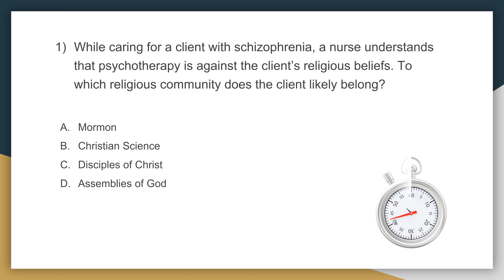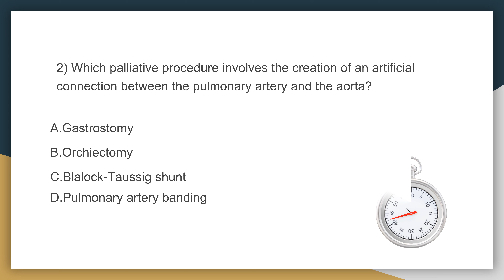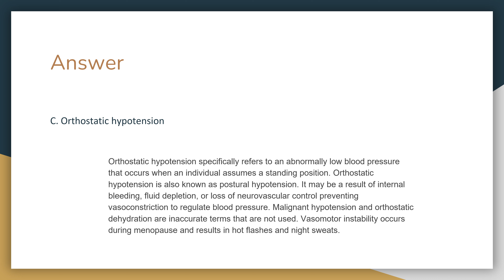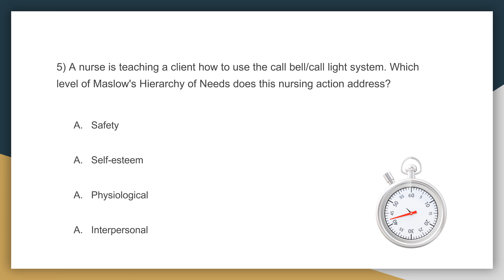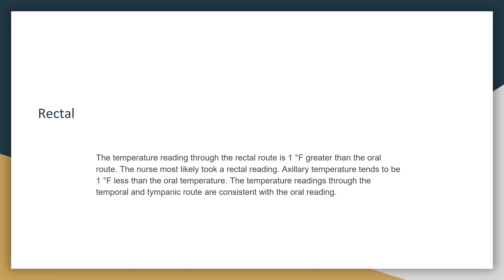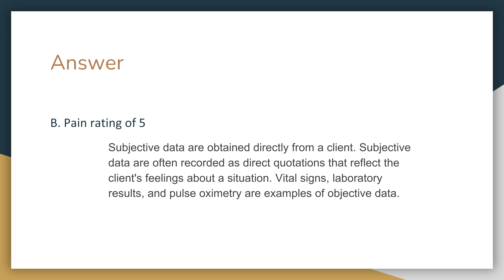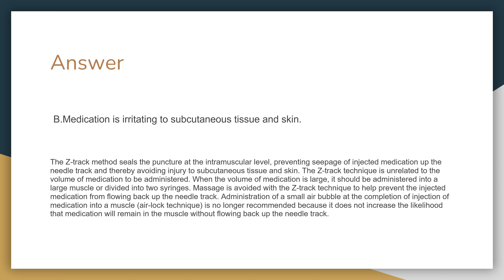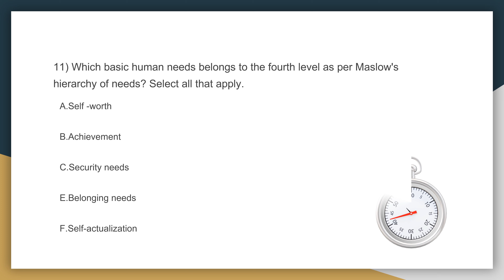Hesi Fundamentals Review